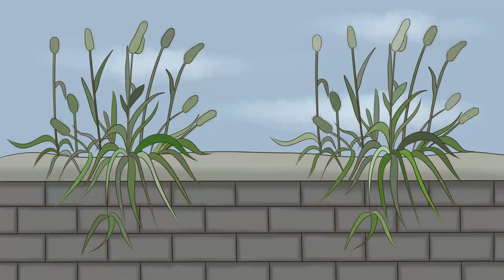「被人孤立時，請這樣回擊」：當你被排擠欺負時，忍讓是最壞的做法，這樣做才是最好的回擊！【山海国学】识人术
從小到大，中國人都被灌輸了這麼一個觀念，那就是“忍一時風平浪靜，退一步海闊天空”。 可我們並沒有想清楚，這樣的觀念，是否永遠都適用呢？ 在善良之人面前，忍讓就是一種美德。 但是，在豺狼虎豹面前，過分忍讓就是一種愚蠢的行為。 被人欺負後，明智的人不會“一忍再忍”，而是選擇這麼回擊！
识人术 国学智慧 老话说得好 为人处世 古人的智慧 請放心，本影片是專注於講解社會新聞和奇聞異事，沒有任何違規行為。